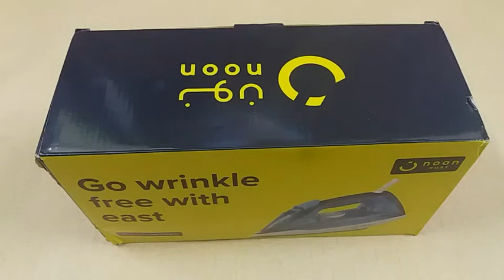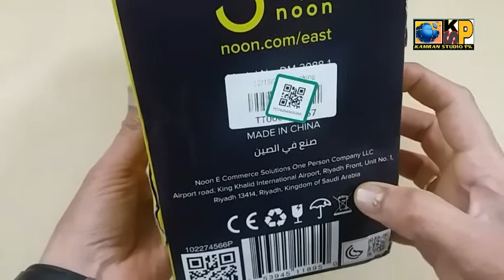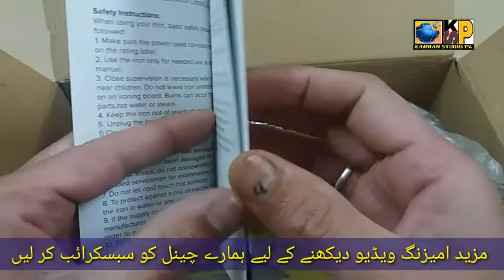Best Electric Handheld Steam Iron 1800 Watt Model DM-2088-1Grey Dry/Spray/Steam/Burst Steam/Self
In this video we have unboxed Handheld Steam Iron
A Perfect Choice for Easy Crease Removal from your special-occasion And Difficult To Iron Garments
Make Your Clothes Look Crisp And New In Half the time
Superior Construction of Tools Resist Corrosion and bestows long Service Life

Link to Buy Electric Handheld and Steam Iron Online